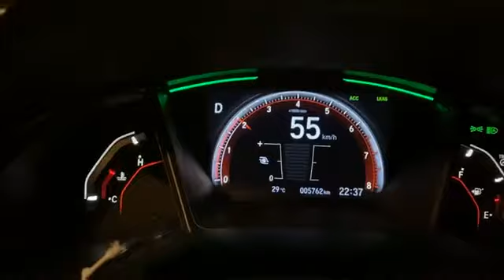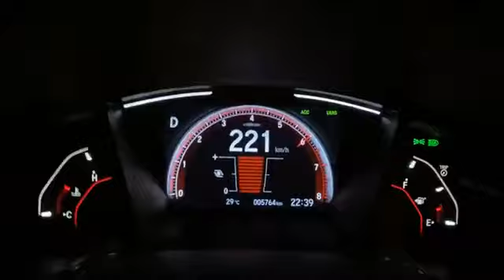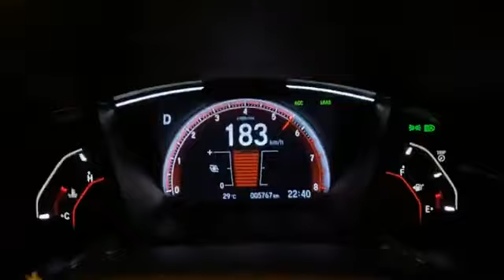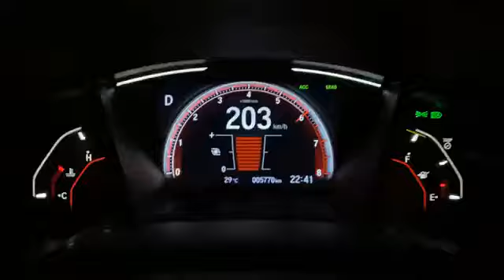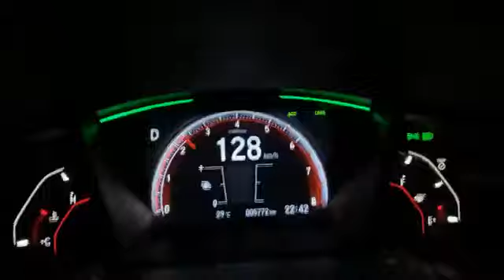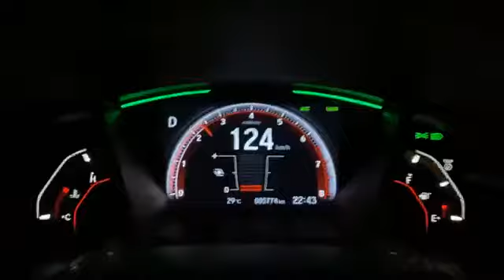FK2020 ที่จูนแล้วไม่ค่อยวิ่ง. ลองชมคันนี้ครับรีแฟรท+ พัดปลายAZC + ตัวหลอกแมป สเตท1